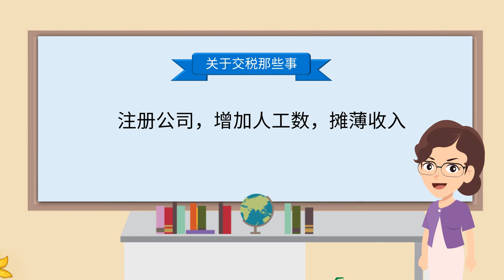当你的Adsense月收入超过1万美金的时候，该怎么申报税收？大陆区伙伴一定清楚，否则出大问题！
Adsense收入的三大来源渠道：WEB、APP、YOUTUBE，要搞清楚每种收入的税种和税率！